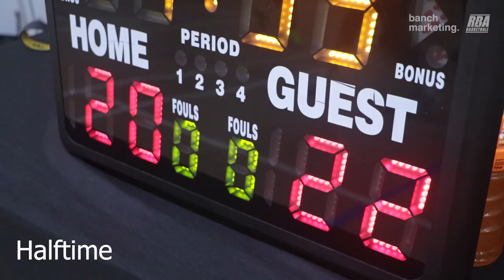2024 Surrey Winter Comp - The Show vs Brodies - Roundball BC Mens Basketball League